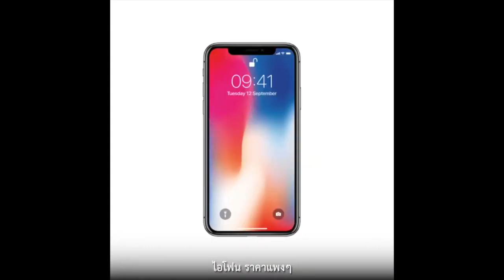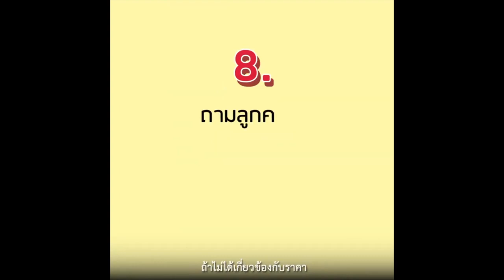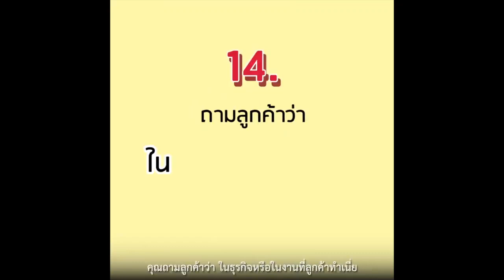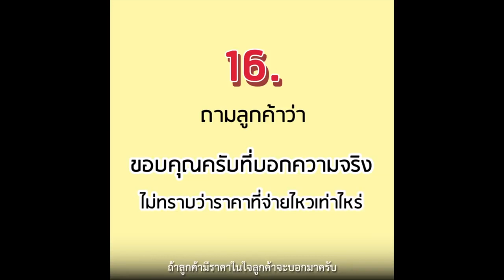#16 ยุทธวิธีปิดการขาย เมื่อลูกค้าบอกสินค้าแพงกว่าคู่แข่งรายอื่น#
16 ยุทธวิธีปิดการขาย เมื่อลูกค้าบอกสินค้าแพงกว่าคู่แข่งรายอื่น

วิธีการตอบคำถามลูกค้า เพื่อนำไปสู่การปิดการขาย และยังเป็นหนทางเพิ่มลูกค้าประจำให้กับพ่อค้าแม่ขายอีกด้วย ซึ่งไม่ว่าจะออนไลน์หรือออฟไลน์ก็สามารถนำไปปรับใช้ได้ โดยมี 16 วิธีด้วยกัน

16 วิธีปิดการขาย เมื่อ “ของ” คุณแพงกว่าคู่แข่งถ้าลูกค้าบอกว่าสินค้าคุณแพง ดังนี้

1.ให้ถามลูกค้ากลับว่า สินค้าที่บอกว่าแพง แพงเทียบกับอะไร เชื่อหรือไม่ว่าร้อยละ 80-90 % ที่ลูกค้าบอกว่าแพง แต่จริงๆ แล้วลูกค้าไม่ได้รู้ราคาที่แท้จริงของสินค้านั้นๆ หรอก

2.ถามลูกค้ากลับว่า มีส่วนไหนที่ลูกค้าจะให้ตัดทิ้งบ้าง จะได้ช่วยลดราคาให้ ในกรณีที่สินค้าของคุณสามารถตัดและลดราคาได้ ซึ่งตามหลักจิตวิทยาแล้วนั้น ลูกค้าส่วนใหญ่มักจะไม่อยากตัดส่วนใดออก เหมือนกับ ทฤษฎีเฟรนซ์ฟรายส์ คือ เมื่อคุณไปทานอาหารที่แม็คโดนัล แล้วคุณสั่งเฟรนซ์ฟรายส์กับพนักงาน เมื่อคุณเห็นพนักงานตักเฟรนซ์ฟรายส์ใส่ถุงแล้วหยิบเฟรนซ์ฟรายส์ในถุงของคุณออก คุณจะรู้สึกโกรธทั้งๆ ที่คุณยังไม่ได้ถุงเฟรนซ์ฟรายส์ถุงนั้นเลยแต่คุณรู้สึกเป็นเจ้าของถุงเฟรนซ์ฟรายส์ถุงนั้นเรียบร้อยแล้ว นี่คือ ทฤษฎีเฟรนซ์ฟรายส์ เหมือนกันคือ เมื่อคุณถามให้ลูกค้าตัดส่วนสินค้าส่วนนั้นออก เพราะรู้สึกเสียดายและเริ่มเห็นว่ามันสำคัญ

3.บอกลูกค้าไปว่า สินค้าดีส่วนใหญ่ราคาจะสูง แต่คุณภาพสมราคา วิธีนี้เป็นการโปรแกรมไปว่า ของเราแม้จะแพงแต่เป็นของดีนะ

4.ชี้แจงให้ลูกค้าเห็นว่า ที่ลูกค้าบอกว่าแพงนั้น หมายถึงราคาหรือต้นทุน Price หรือ Cost บางครั้งราคาที่ลูกค้าจ่ายก้อนแรกราคาอาจจะถูก แต่ต้องไปสเยค่าซ่อมเพราะของคุณภาพต่ำ หรือค่าใช้จ่ายที่จะเกิดขึ้นมาภายหลัง นั่นคือ คุณซื้อในราคาถูก แต่ต้นทุนสูง

5.คุณสามารถบอกกับลูกค้าได้ว่า ถึงแม้สินค้าจะดูแพง แต่การไม่ลงทุนหรือไม่ทำอะไรเลยต้นจะสูงกว่า หรือบอกไปว่าถ้าไม่ทำอะไรเลย ต่อไปก็อาจจะราคาแพงกว่านี้ หรือรักษายากกว่านี้ เป็นต้น

6.บอกลูกค้าไปว่า ถ้าจ่ายราคาก้อนเดียวไม่ไหว จะผ่อนก็ได้ เพราะในธุรกิจขนาดใหญ่ หลายบริษัทไม่สามารถจ่ายได้ในราคาก้อนเดียว เพราะมีความกังวลในเรื่องสภาพคล่องของบริษัท ดังนั้น การแบ่งซอยย่อยๆ ให้ลูกค้าสามารถจ่ายชำระได้เป็นงวดๆ ลูกค้าจะรู้สึกเสียน้อยกว่า และยังสามารถบริหารสภาพคล่องได้ด้วย

7.ถามลูกค้าไปว่า เพราะราคาใช่หรือไม่ที่ทำให้ลูกค้ายังไม่ตัดสินใจ ตรงนี้เราถามเพื่อความแน่ใจว่า ยังมีประเด็นหรือไม่ที่ลูกค้ารู้สึกไม่พอใจ

8.ถามลูกค้าว่า ถ้าไม่ได้เกี่ยวข้องกับราคา ลูกค้าคิดว่าสินค้านี้จะมีประโยชน์กับเขาหรือไม่ วิธีนี้เป็นการตัดในเรื่องของราคาออกไป แล้วให้ไปโฟกัสเรื่องของคุณค่าของสินค้า หรือ ดูเรื่องของสินค้าที่จะไปแก้ปัญหาหรือสร้างประโยชน์ให้กับเขาอย่างไรบ้าง

9.บอกลูกค้าว่า การจ่ายครั้งเดียวอาจจะดูเหมือนแพง แต่เมื่อซอยย่อยๆ ต่อวันราคาจะไม่เท่าไร

10.ถามลูกค้าว่า สินค้าที่เคยซื้อแบบเดียวกันหรือคล้ายๆ กัน กับเจ้าอื่นหรือไม่ เป็นการถามว่าลูกค้ามีราคาเปรียบเทียบไหม

11.ถามลูกค้าว่า ราคา เป็นปัจจัยเดียวที่ทำให้ตัดสินใจซื้อใช่หรือไม่ ลูกค้าส่วนใหญ่จะบอกว่าไม่ใช่ แต่จะคำนึงถึงเรื่องอื่นด้วย เพื่อเป็นการเบี่ยงประเด็นไปเรื่องอื่นเพื่อมาชั่งระระหว่างกันกับราคา

12.ถามลูกค้าว่า ครั้งสุดท้ายที่ซื้อสินค้า ใช้ปัจจัยอะไรในการตัดสินใจ เป็นการย้อนถามความมั่นใจว่า ลูกค้าไม่ได้ใช้ในเรื่องของราคาในการตัดสินใจซื้อ

13.บอกลูกค้าว่า เข้าใจในสิ่งที่ลูกค้าพูด เพราะเคยมีลูกค้าคนอื่น หรืออาจะยกตัวอย่างลูกค้า และกลายเป็นลูกค้าประจำกับเราแล้ว

14.ถามลูกค้าว่า ในธุรกิจหรืองานที่ลูกค้าทำนั้น เจ้าที่ดีที่สุดคือเจ้าที่ถูกที่สุดเสมอไปหรือไม่ ให้ลูกค้าได้ทราบว่ายังมีปัจจัยอื่นอีกที่ลูกค้าของลูกค้าใช้ในการตัดสินใจ

15.เมื่อลูกค้าบอกว่าแพง สิ่งที่คุณต้องทำคือ คำนวณจุดคุ้มทุน ว่าการที่ลูกค้าซื้อสินค้านั้นจะทำให้ลูกค้าอยู่ที่จุดคุ้มทุนเท่าไร ระยะเวลาการคุ้มทุน

16.บอกขอบคุณลูกค้า โดยบอกว่า ขอบคุณที่บอกความจริงกับเรา ไม่ทราบว่าราคาที่คุณจ่ายไหวเท่าไร ถ้าลูกค้ามีราคาในใจลูกค้าจะบอกกลับมา
และนี่คือ 16 วิธีการตอบ เมื่อลูกค้าบอกว่าสินค้าที่เราขายนั้นแพงมาก